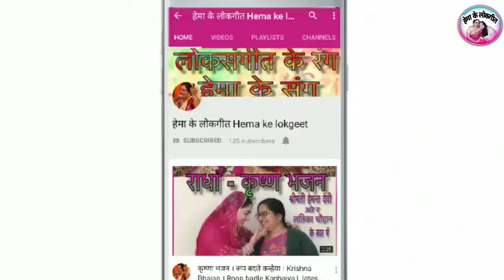नया नवरात्रि भजन।आंखे बंद करू या खोलू मुझे दर्शन दे दे माँ।darsan dede ma|New latest Navratri bhajan